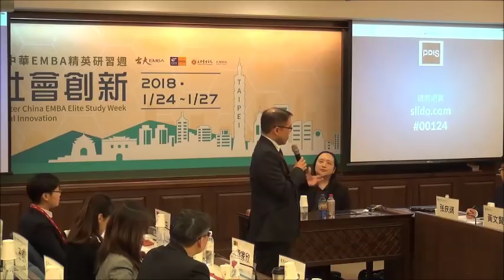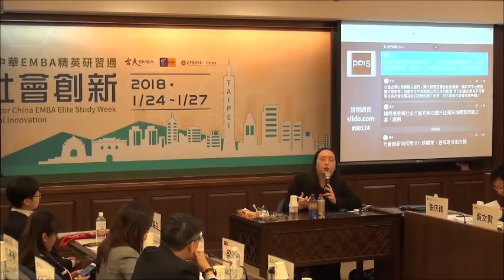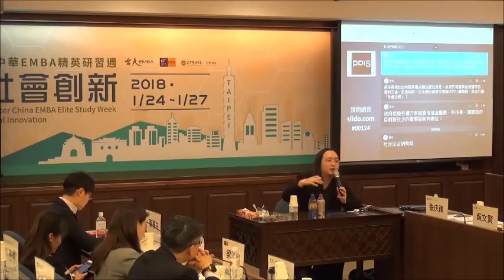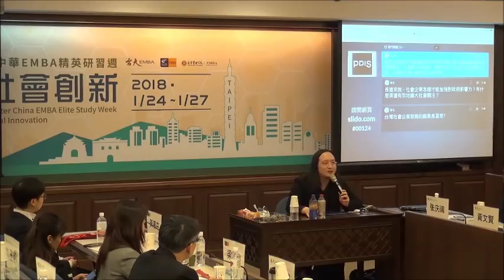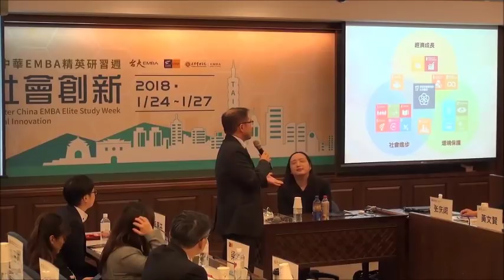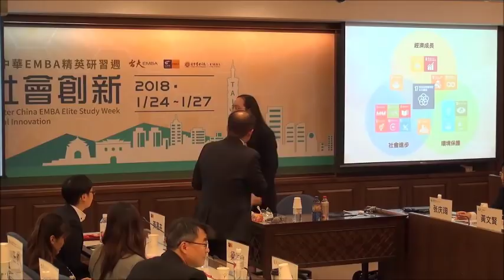2018-01-24 於台大EMBA演講